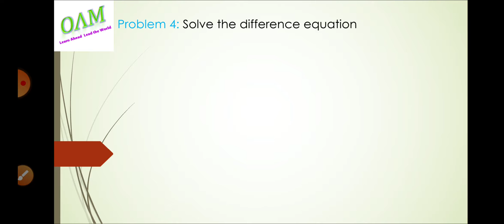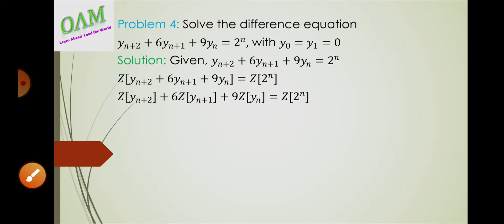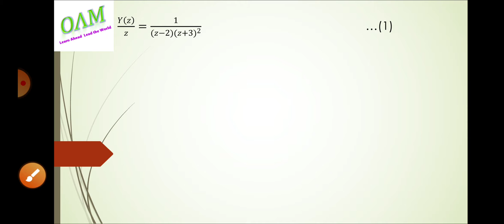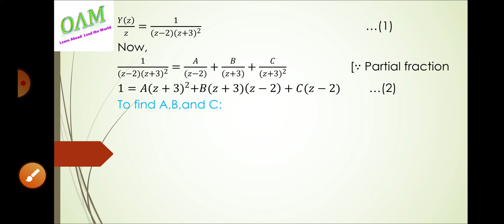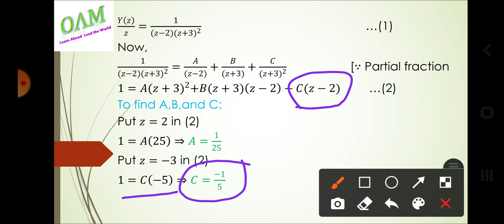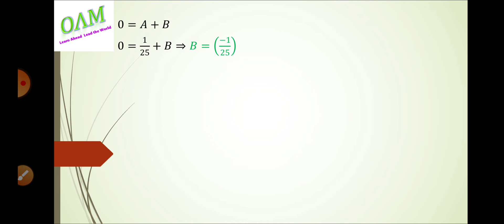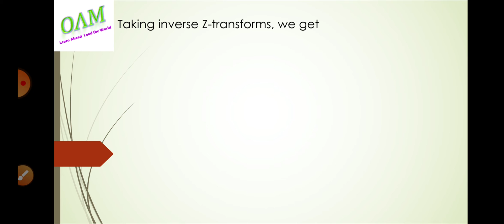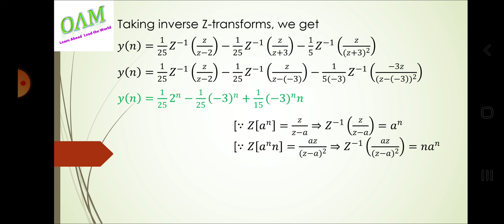Solution of Difference Equation 𝑦_(𝑛+2)+6𝑦_(𝑛+1)+9𝑦_𝑛=2^𝑛, with 𝑦_0=𝑦_1=0 Using Z-transform method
From this video you can learn to solve Difference Equation Using Z-transform method with Tamil explanation